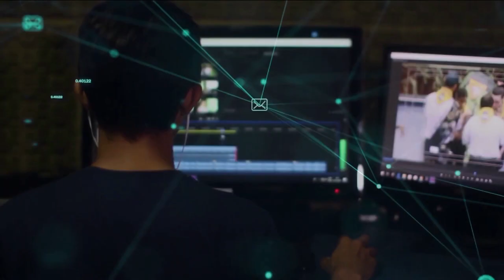Redação TVE - Instituto Superação - 24/7/2020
O instituto superacao está realizando uma campanha de arrecadação de cestas básicas para famílias em situação de vulnerabilidade social, afetadas pela pandemia. Veja no depoimento do professor Marcelo Xavier. Doações: (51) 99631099